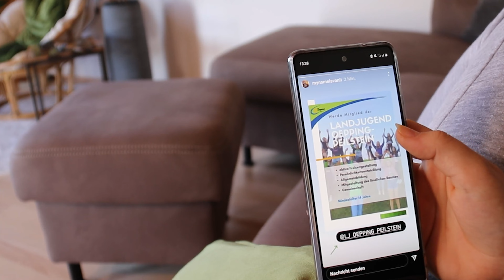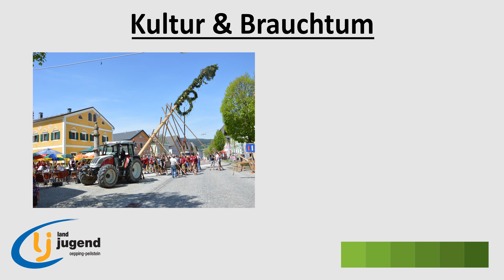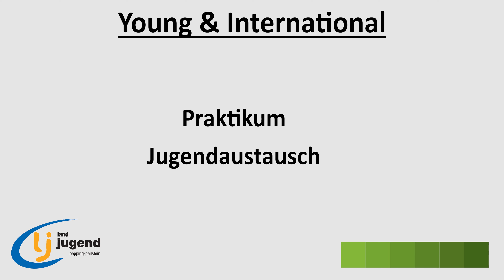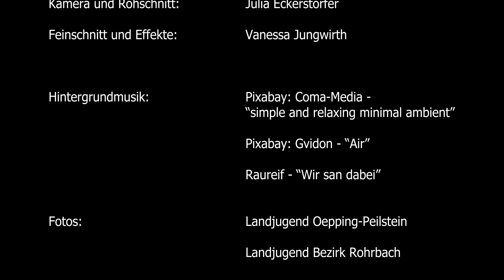Imagefilm | Landjugend Oepping-Peilstein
Im Zuge der Diplomarbeit (BBS Rohrbach - HLW Mediendesign) von Vanessa Jungwirth und Julia Eckersdorfer wurde ein Image Video für die Landjugend erstellt.